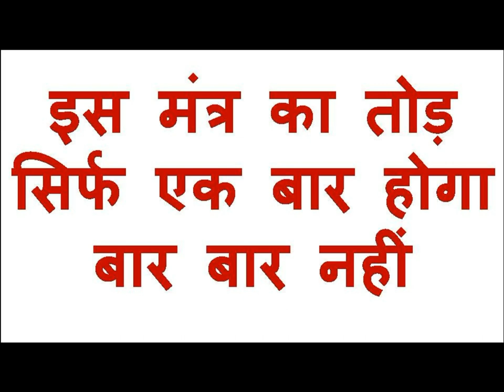आज लिंग पर नाम लिखो कल उसी का फ़ोन आएगा जिस वक्त नाम लिखा उसी वक्त